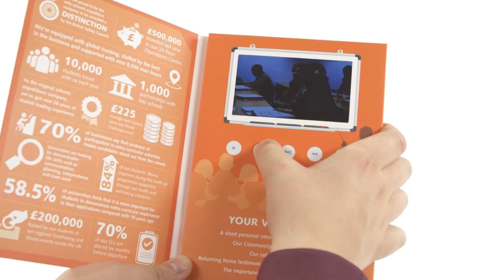Video Brochure 4.3" soft back brochure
4.3" screen in soft back book. 256mb memory, 5 buttons. S

Talking Print Ltd
Skype: printfair • Twitter:talkingprintUK
Address: Unit 8, Gateway Mews, Bounds Green, London N11 2UT